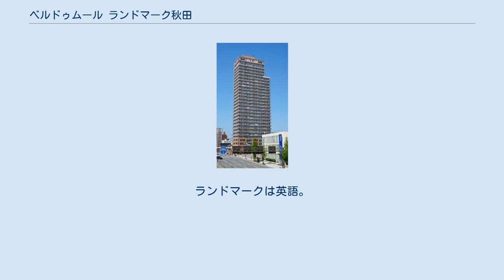ベルドゥムール ランドマーク秋田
ベルドゥムール ランドマーク秋田（ベルドゥムール ランドマークあきた）は、秋田県秋田市中通一丁目に建つ超高層分譲マンション。
2009年（平成21年）現在、秋田県で最も高い建築物である。
 広小路の西端角地、旭川に面して建つ「ベルドゥムール ランドマーク秋田」は、2001年（平成13年）4月、リベレステが計画・売主として、かつての「協働社ビル」跡地に建設。
2002年（平成14年）5月に住友不動産販売をメイン企業として販売開始。
2003年（平成15年）7月より入居開始した超高層分譲マンションである。
 販売戸数は169戸。
地上30階建て、高さは約95m。
タワーとしては土崎港の「セリオン」の高さ約143mがあるが、建築物としては秋田県で最も高い。
耐震性向上のため、地下51mの岩盤に直径約3mのコンクリート坑が27本打ち込まれている。
敷地内の地下を秋田中央道路が弧状に通っているが、当マンション本体の直下は避けられている。
 1階には各種サービスを提供するフロント、29階には居住者のみが利用可能な「スカイラウンジ」と「天然温泉眺望風呂」があり、県内にある他の分譲マンションとの差別化を図っている。
 建設中および販売開始時には、生島ヒロシが出演したスポットCMが秋田県内で放送された。
また、2001年（平成13年）から販売目的のため当マンションのウェブサイトが存在したが、2008年（平成20年）に閉鎖された。
 なお、ベルドゥムール ランドマーク秋田（Belle Demeure Landmark AKITA）のDemeureは「住居」「邸宅」を意味するフランス語（女性名詞）で、Belleは「美しい」という意味である。
ランドマークは英語。